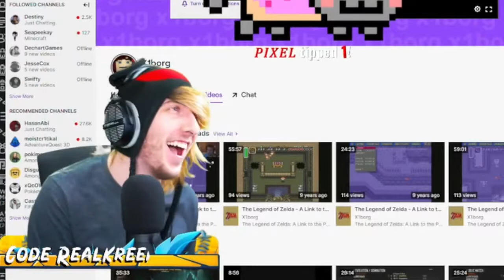When KreekCraft Is Inappropriate On Stream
kreekcraft say what now. AYO